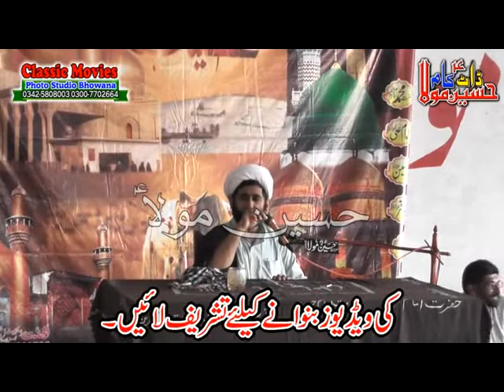Molana Iqbal Khan Baloch | Majlis Aza | 1 July 2018 | Tahli Rang Shah Bhowana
Allama | Majlis Aza | 1 July 2018 | Tahli Rang Shah Bhowana
 Bani Allama Fazal Abbas , Jumla Momneen Tahli
Rec Clasic Movies Bhowana Admin Syed Waqar Hussain Zaidi
Editor Camera Man Mohsin Raza   Contect No 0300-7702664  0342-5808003